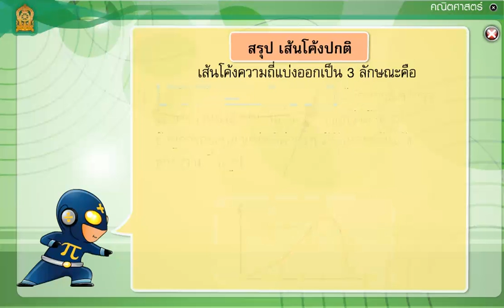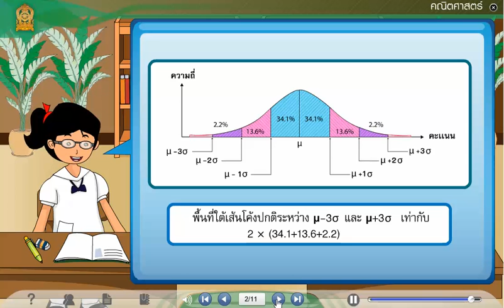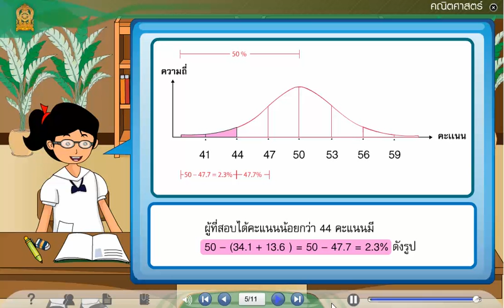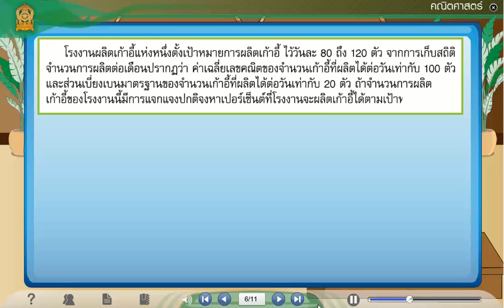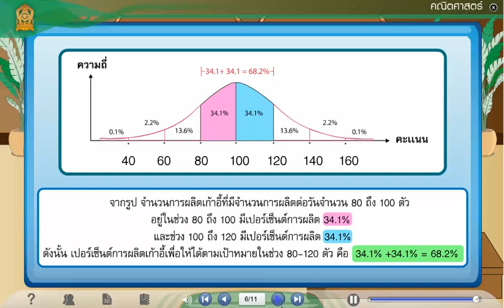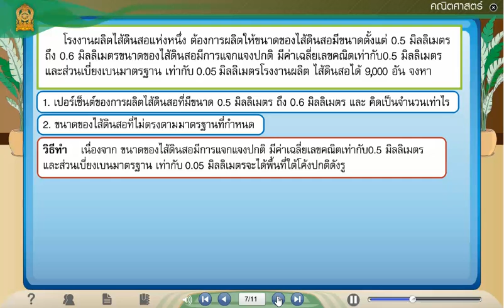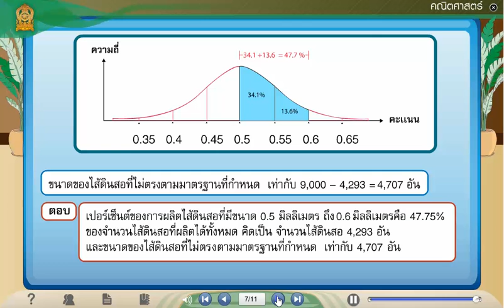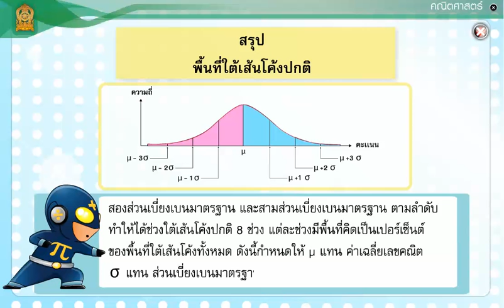19 พื้นที่ใต้เส้นโค้งปกติ